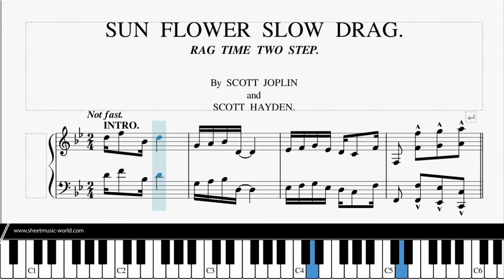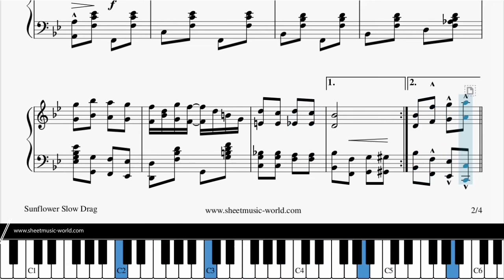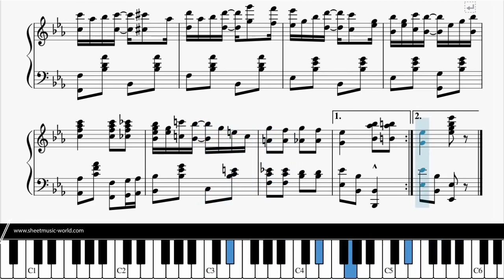Scott Joplin & Hayden - Sunflower Slow Drag 1901 Cover Piano (Sheets Tutorial Sunflower Slow Drag)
▶ Scott Joplin & Hayden - Sunflower Slow Drag 1901 - Cover Piano (Sheets Tutorial Piano Sunflower Slow Drag)

▶▶▶ The Complete Scott Joplin: 52 Ragtime Piano - Format: Audio CD